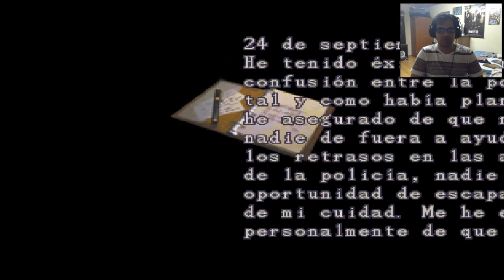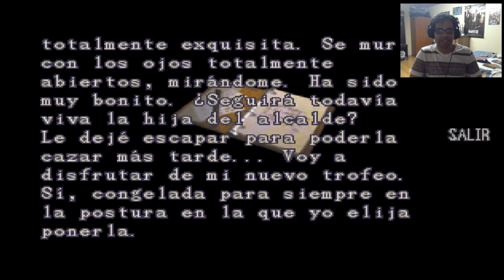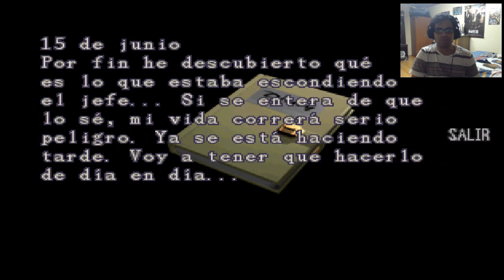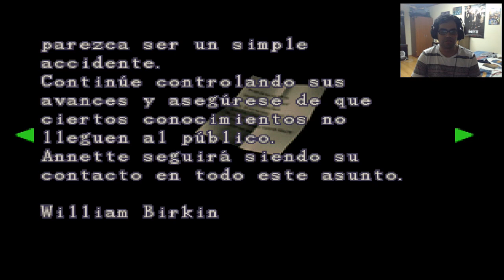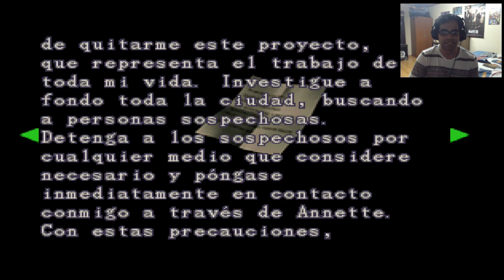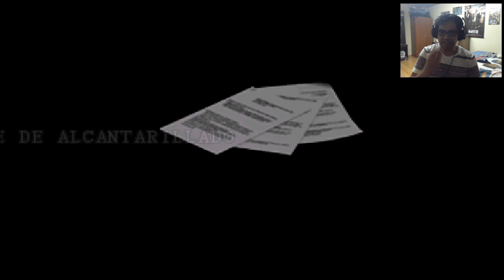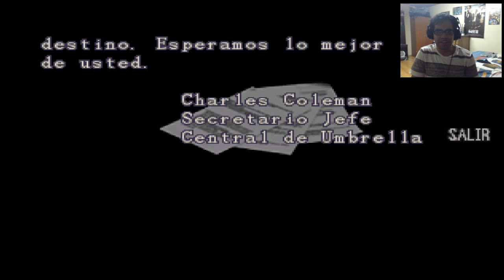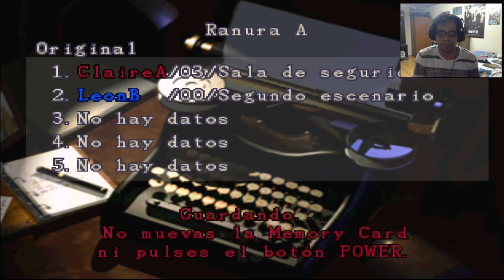Resident Evil 2 | Let's play Leon Kennedy B | Cap. 4: Luchando contra William G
Ya luego de obtener todos los enchufes de piezas de ajedrez veremos la muerte de Ben, aquel periodista que logró descubrir la conspiración del jefe Irons y además tendremos nuestro primer encuentro contra William Birkin mutado.

Disfruten :D

Saludos.